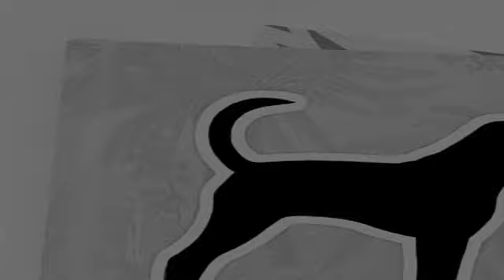American Foxhound Dog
american foxhound